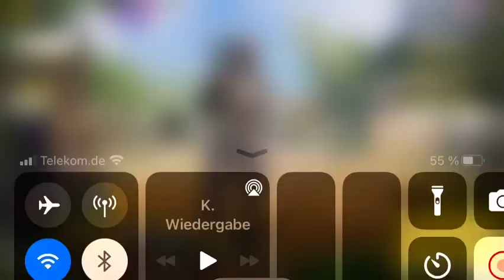Call of Duty